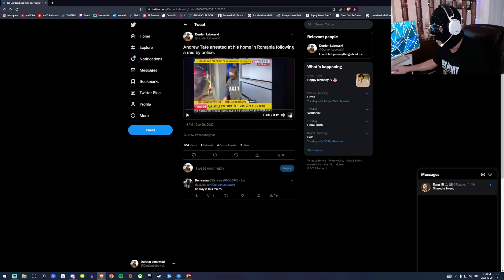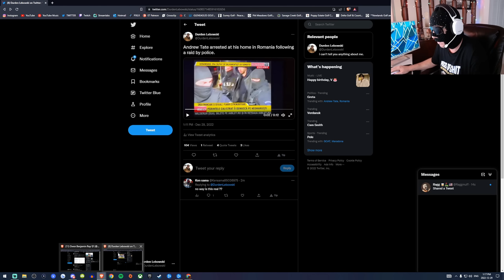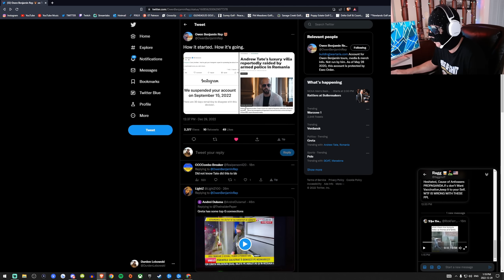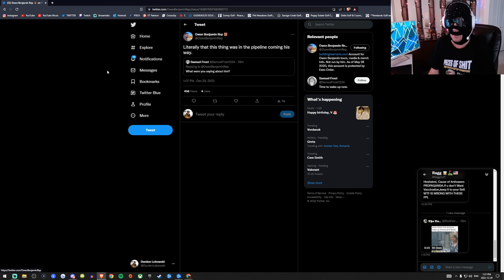ANDREW TATE ARRESTED AT HIS HOME IN ROMANIA FOLLOWING POLICE RAID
Andrew Tate has been arrested at his home in Romania by government special police.
- BECOME A MEMBER AND BECOME A TRUE MLG CALL OF DUTY ELITE STUD MUFFIN GAMING ATHLETE